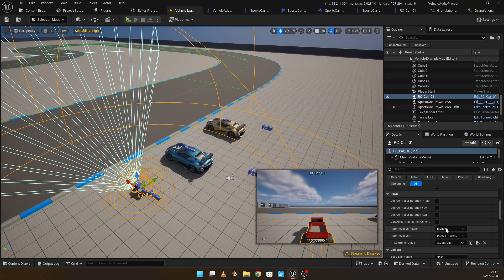Unreal Engine 5 Chaos Vehicle Granular Synthesis Audio and Drifting System V2 (Project Download)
Timestamps:
00:00 Naturally aspirated car
01:23 Drift car with turbo sounds
03:07 RC car

V2 Changelog:
Improved tire skidmarks
Improved granular synthesis smoothness
Changed drifting activation method:
Now the torque cutting fix will kick in at 80% throttle and/or at 35 degree slip angle
Added "Redline effect" (this imitates how a car blips throttle when reaching the rev limiter, this is an audio effect, it doesn't affect the handling of the car)
Also some misc changes and fixes.